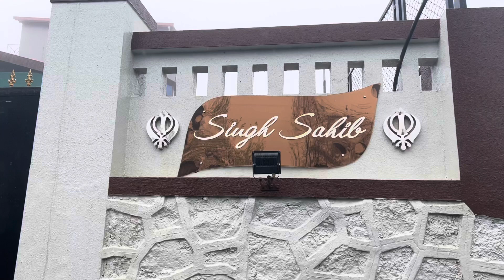Singh Sahib villa best place where beauty meets quality||super fun